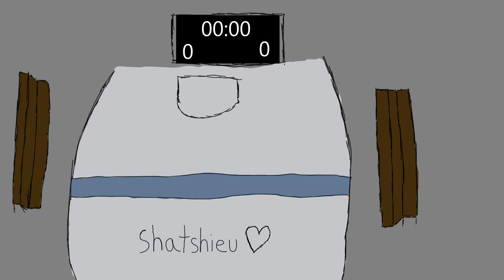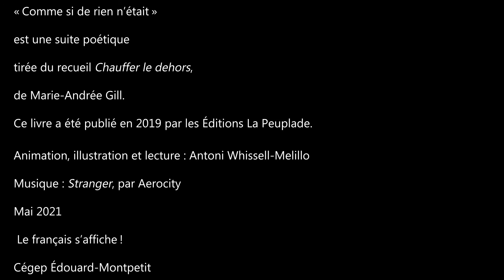Des images et des mots - Comme si de rien n'était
Dans le cadre de leur stage de fin d’études, des étudiants de Techniques d’intégration multimédia ont réalisé des vidéoclips de poèmes ou de textes littéraires. Voici la création d'Antoni Whissell.

Pour en savoir plus sur le Centre de valorisation et d'amélioration Le français s'affiche : cegepmontpetit.ca/lefrancais-saffiche.

Crédits
Texte : « Comme si de rien n'était », suite poétique de Marie-Andrée Gill tirée du recueil « Chauffer le dehors » publié chez La Peuplade
Vidéo : Antoni Whissell